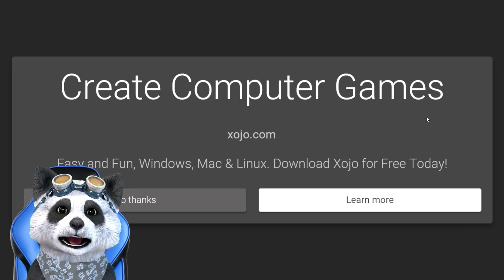BUNICUL NEBUN NE VANEAZA CU GREBLA | Grandpa